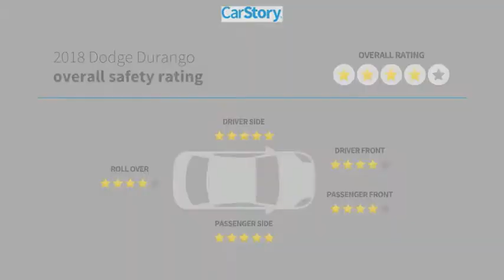2018 Dodge Durango U4600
2018 Dodge Durango SXT

Recent Arrival! Odometer is 17941 miles below market average!Shop From Home We will deliver - Here are more details on this DB Black Crystal Clearcoat 2018 Dodge Durango with Black Cloth interior trim at Sandy Sansing Ford Lincoln, Daphne Alabama. Come see the largest inventory on the Gulf coast. We have Over 1300 vehicles to choose from.2018 Dodge Durango SXT 4D Sport Utility RWD 8-Speed Automatic 3.6L V6 24V VVT DB Black Crystal Clearcoat19/26 City/Highway MPGWith such a huge inventory readily available and competitive financing options, we know you will find what you are looking for! We have Certified Ford Pre-owned vehicles. Customer satisfaction is more than words to us. It is how we run our business before and after the sale! We look forward to earning your business and thank you for the opportunity!